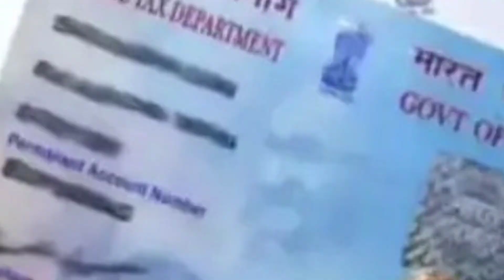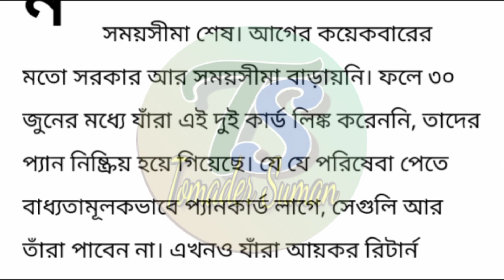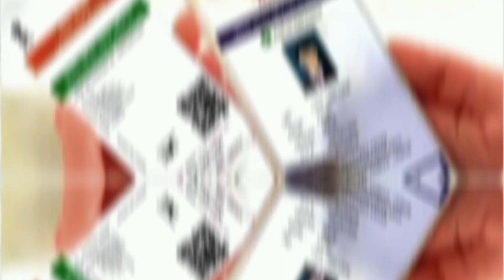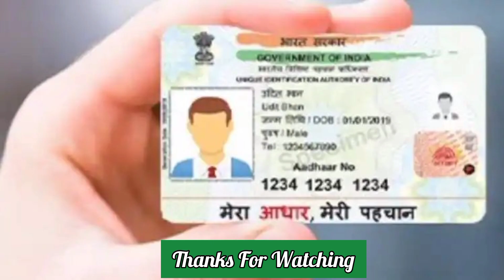Aadhar Pan Card Link | Pan Card Aadhar Card Link Online | Aadhar Pan Card New Update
Pan Aadhar Card Link | Pan Aadhar Card link Online |  @TomaderSuman

Aadhar pan card link😊 | Aadhar pan card link check status |  @tomadersuman

pan card aadhar card link new update | pan card aadhar card link without rs1000 penalty | pan card

How To Link Aadhar Card With PAN Card Online | pan aadhar link bengali | Pan Aadhar link New 2023

Pan Aadhar Link Online | Pan Aadhar Link | Pan  Card Aadhar Card Link | Pan Aadhaar Link Bengali